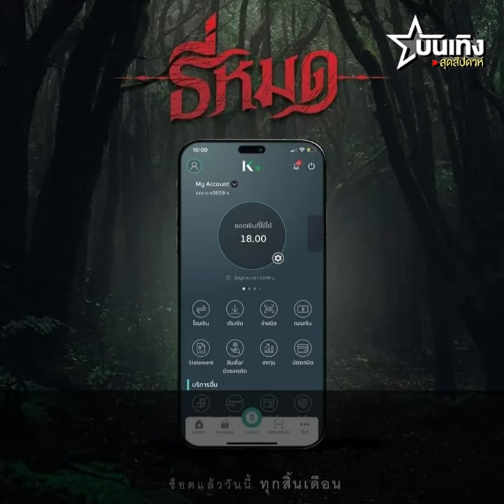“ธี่หยด” ฟีเวอร์ สินค้า–บริการ เกาะกระแสมีมฮิตสนั่นโซเชียล พร้อมสยายปีกสู่จักรวาลหนังผีไทย